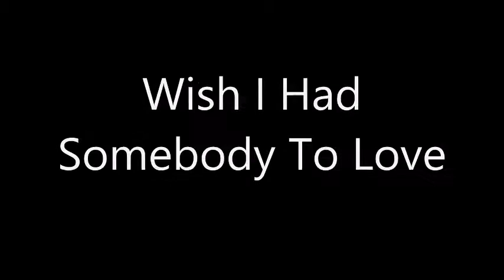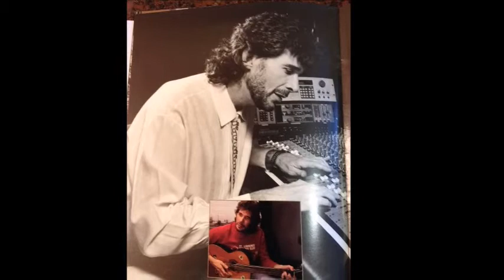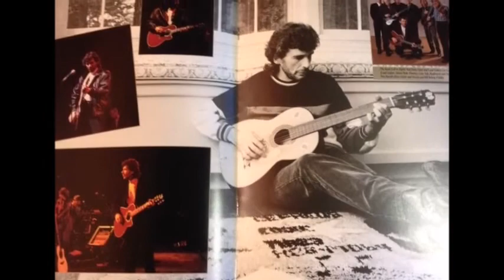Eddie Rabbitt - Wish I Had Somebody To Love